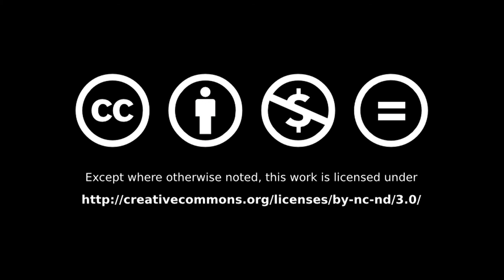EFF - Mexico Gulf (Music Video) - Album Pulpo & Friends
The album Pulpo and Friends is a psychedelic celebration of life like its introduction theme Hi Pulpo or an ode to humanism like Shut Up...
Pulpo and Friends is also an active modern moaning like we can hear in Time or a pretentious and assumed environmentalism obviously in Mexico Gulf or out of space dub like End Pulpo

Lyrics:
And please inject it to me
I wanna feel it inside
I need to feel I’m alive
That I’m part of this, of this

And I can’t hate more electric car
I need some petrol to close my eyes
And it’s so funny that we are doomed
To all the planet, we have no clue

But we want it more, don’t stop

Let’s go to Mexico Gulf
We found it spilled on the sea
It kills whatever it touches
But doesn’t matter to me

And I can’t hate more electric cars